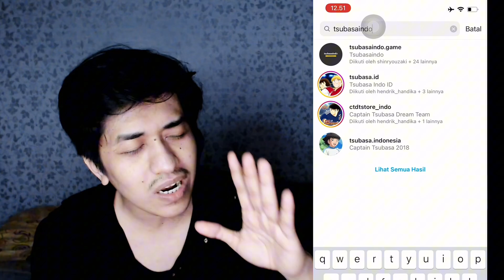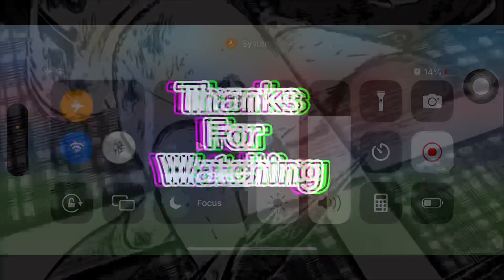REVIEW ROBSON DREAM COLLECTION VS NAPOLEON BATTLEPASS. CAPTAIN TSUBASA DREAM TEAM